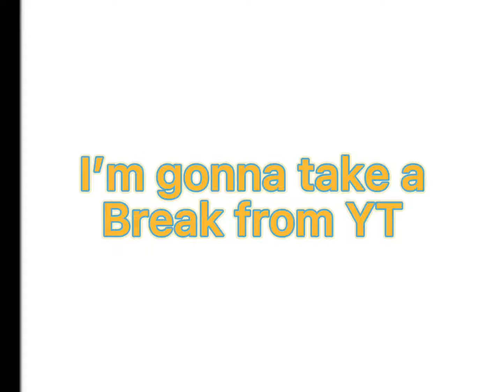I’m taking a break